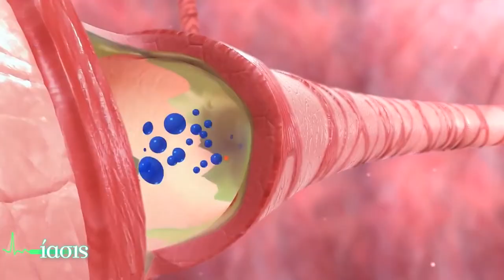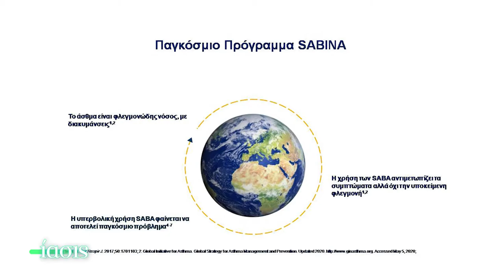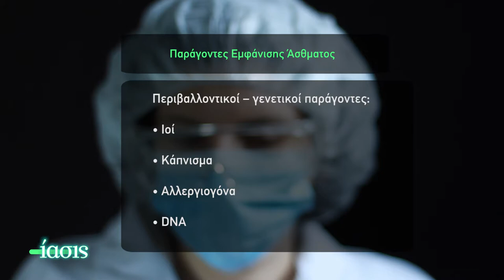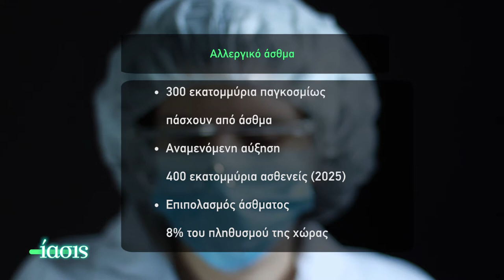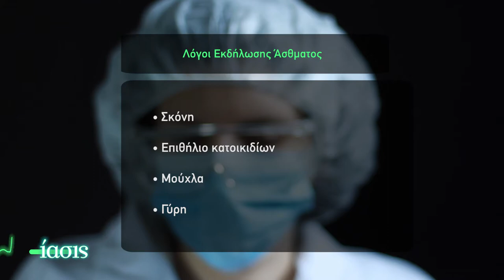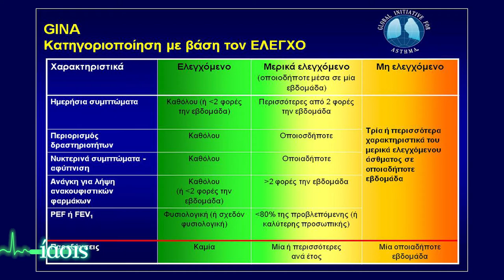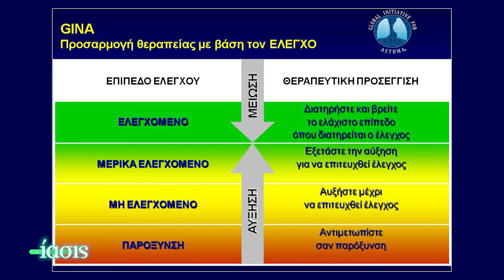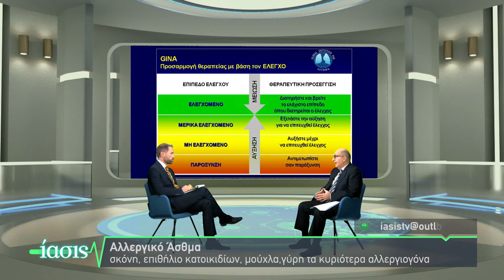ΙΑΣΙΣ TV - ΣΟΒΑΡΟ ΑΛΛΕΡΓΙΚΟ ΑΣΘΜΑ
EΚΠΟΜΠΗ ΙΑΣΙΣ

Αντιμετωπίζετε  δυσκολία στην αναπνοή; Νιώθετε πόνο στο στήθος και έχετε έντονο βήχα; Τότε ίσως να νοσείτε από άσθμα. Ο πνευμονολόγος δρ. Ελευθέριος Βρουβάκης, μας εξηγεί πώς μπορούμε ν’ αντιμετωπίσουμε το σοβαρό αλλεργικό άσθμα ή μια κρίση άσθματος και αν υπάρχει μόνιμη θεραπεία.